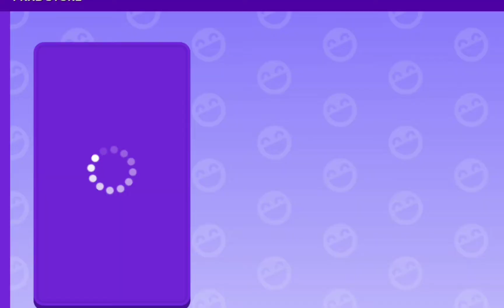pkxd - buying Nimda's uniform